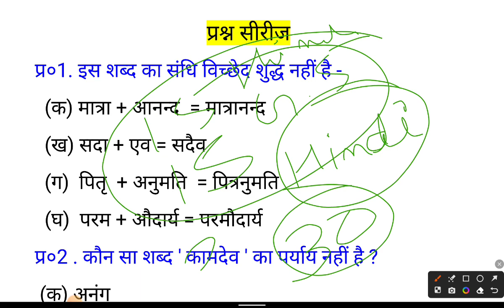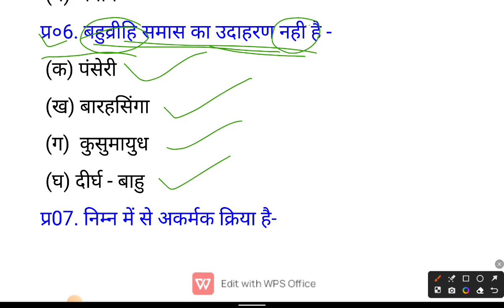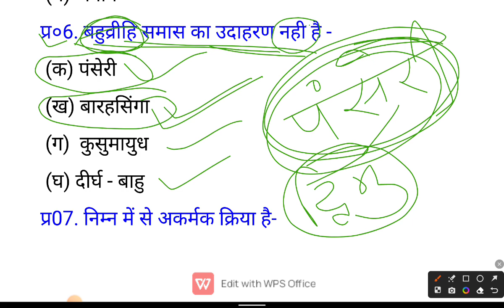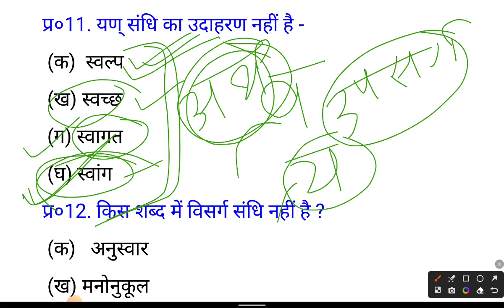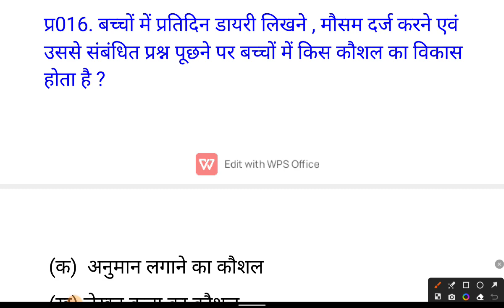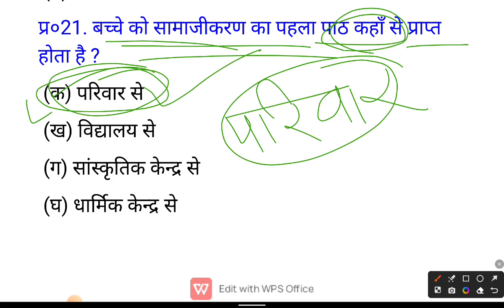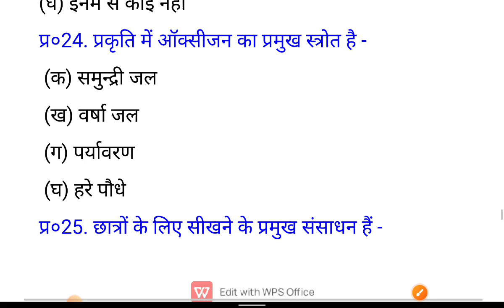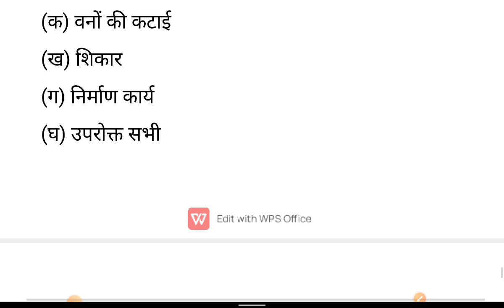UP TET || CTET || SUPER TET || DSSSB || ALL COMPETITIVE EXAMS || BY PRIYANKA